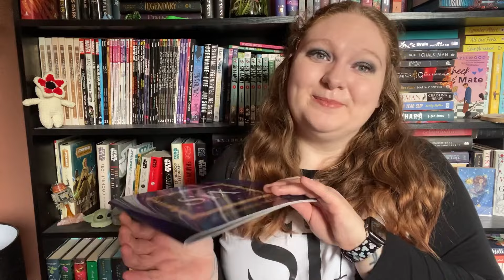READATHON ANNOUNCEMENT // Sixathon